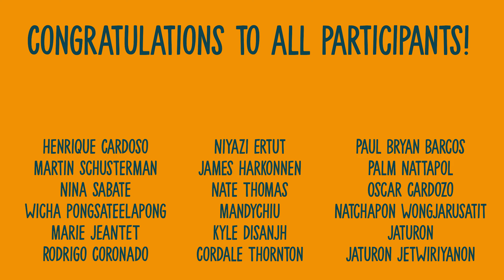Sword Master Compilation